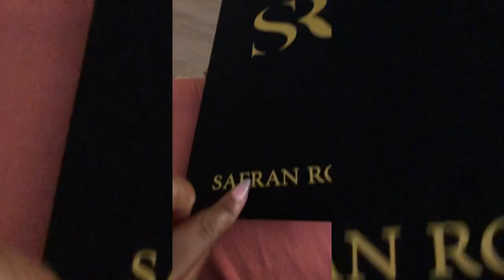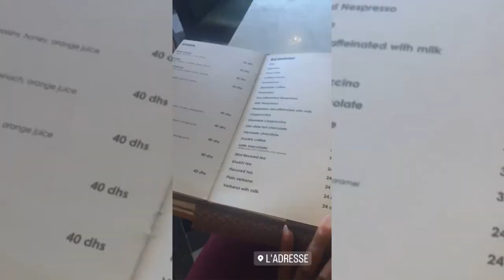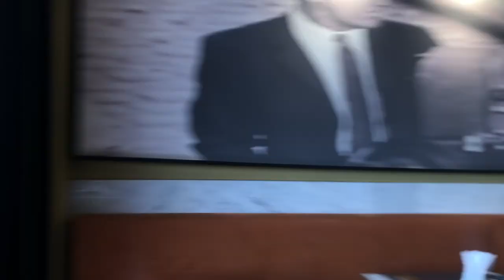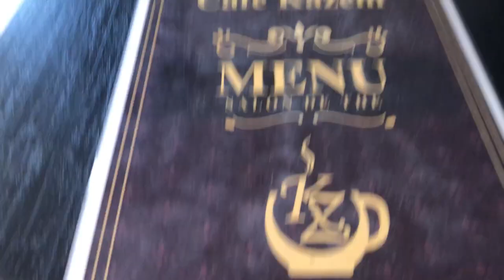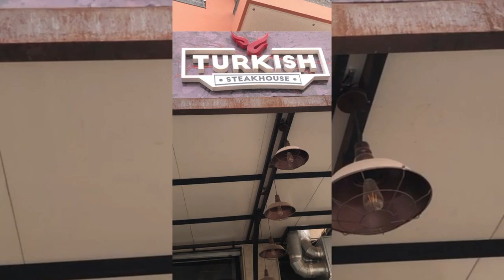My Morocco Vlog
Welcome to my Morocco adventure! Join me as I explore the vibrant streets of the Medina, indulging in a shopping spree filled with unique finds and local treasures. From bustling market stalls to hidden gems, immerse yourself in the colorful tapestry of Moroccan culture.

But the adventure doesn't stop there! Experience the pulsating rhythm of Morocco's nightlife scene as we dance the night away under the stars, surrounded by the enchanting sounds of traditional music and lively conversation.

Of course, no trip to Morocco would be complete without indulging in the country's culinary delights. Join me as I savor mouthwatering dishes bursting with flavor, from aromatic tagines to fragrant couscous, and wash it all down with endless cups of refreshing mint tea.

And amidst the hustle and bustle, I take a moment to reconnect with old friends, sharing laughter and memories against the backdrop of Morocco's stunning landscapes.

So come along on this unforgettable journey as we uncover the magic of Morocco together! Let's embark on this exciting voyage of discovery!